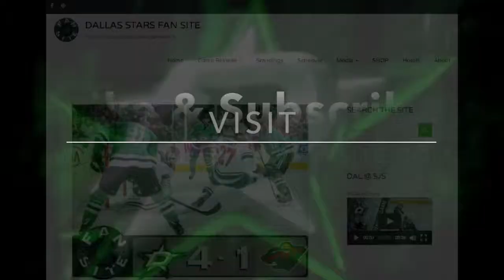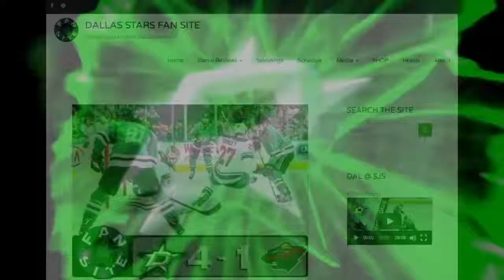Dallas Stars vs St Louis Blues | 16 Feb 2018